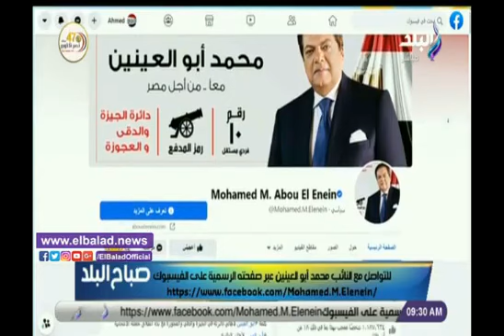عاشق لوطنه . . رشا مجدي: النائب محمد أبو العينين نائب من طراز فريد